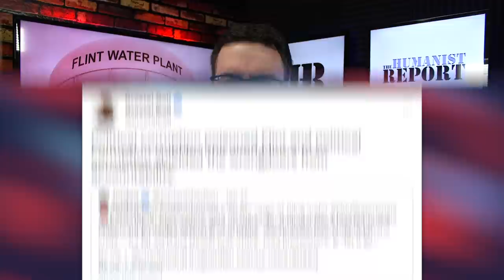RICO Case Against Criminals Behind Flint’s Water Crisis was KILLED by MI’s Democratic AG